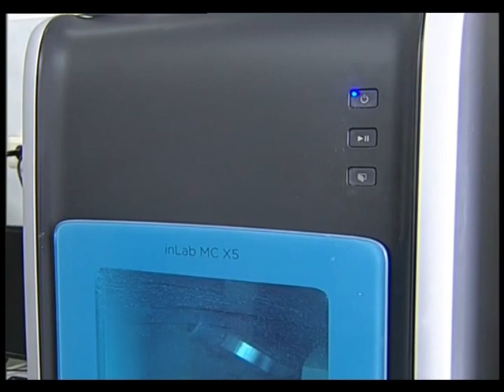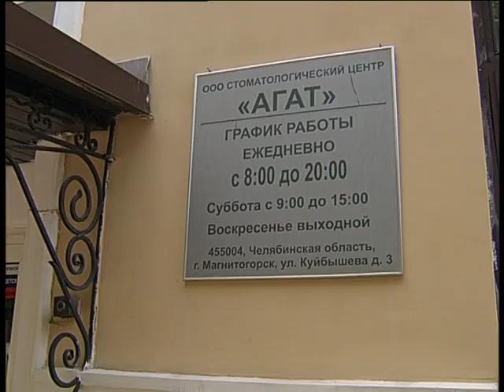Agat modern tecnology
Челейкин Алексей - Агат современный технологии имплантирования и восстановления зубов, Cheleykin Alexey - Agat modern tecnology